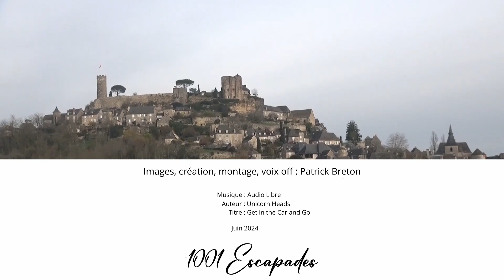1001 Escapades : Autos, motos, bateaux, rétro, 2024, Fégréac, (Loire-Atlantique)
Autos, motos et bateaux rétro était de retour dans le pays de Redon, avec cette quatrième édition qui s’est déroulée à Fégréac en Loire-Atlantique, à Pont-Miny sur les bords du canal de Nantes à Brest.
Rassemblement de voitures et de motos d’hier et aujourd’hui, made in USA, ainsi que trois bateaux à vapeur et la yole « Fée des marais » ont rejoint la flottille en fête.
Cette 4ème édition a fêté les 60 ans de la Ford Mustang, grâce au Mustang club de Bretagne, ainsi qu’une exposition de voitures américaines avec bien des chevaux sous le capot, notamment grâce à l’association Jo’s american car team.